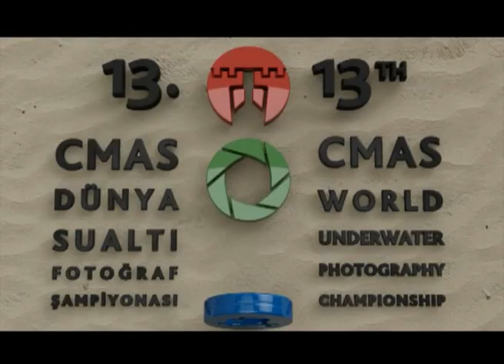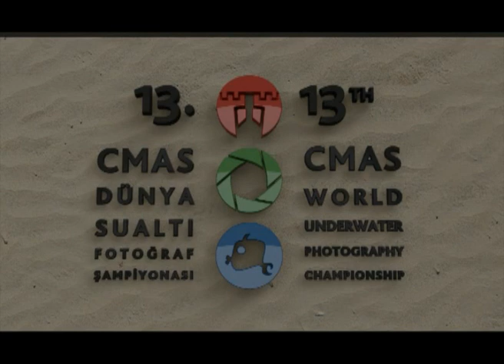13th CMAS WORLD UNDERWATER PHOTOGRAPHY CHAMPIONSHIP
13th CMAS WORLD UNDERWATER PHOTOGRAPHY CHAMPIONSHIP will be held on 26-31 May 2011 Bodrum/Turkey Please visit the